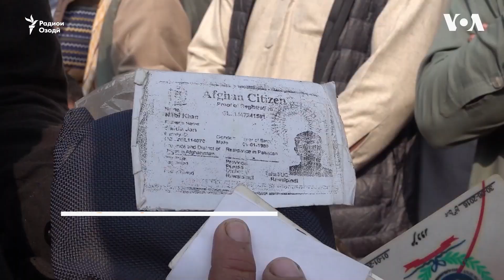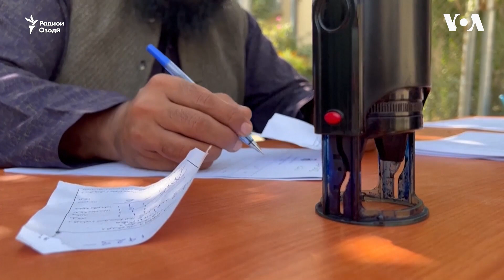Ихроҷи муҳоҷирони афғонистонӣ ба тиҷорат дар Покистон таъсири манфӣ гузоштааст.